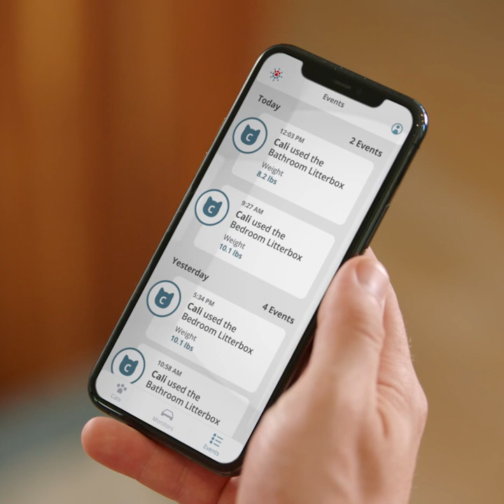The Petivity Smart Litterbox Monitor | Know You’re Doing What’s Best for Your Cat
With Petivity and the pet experts at Purina, you can feel reassured that you are doing what’s best for the cat you love. The Petivity Smart Litterbox Monitor uses artificial intelligence to analyze important data about your cat’s health—and identify changes that could be caused by serious health conditions like diabetes, kidney disease, UTI and hyperthyroidism. Monthly reports provide helpful explanations and insights that you can easily share with your vet.